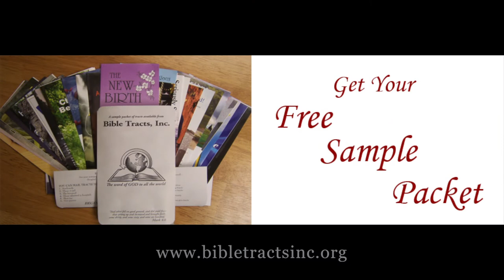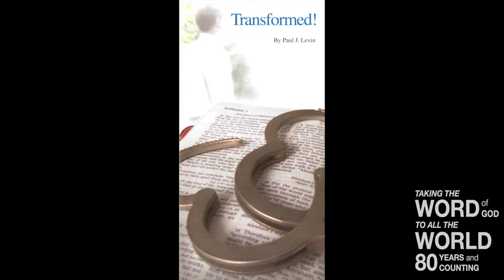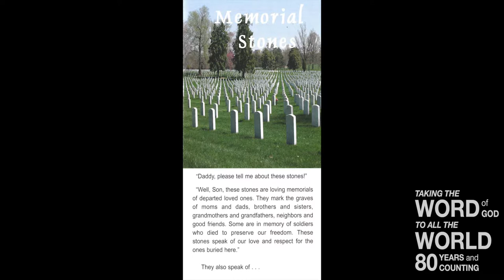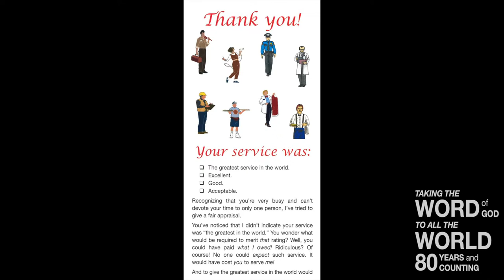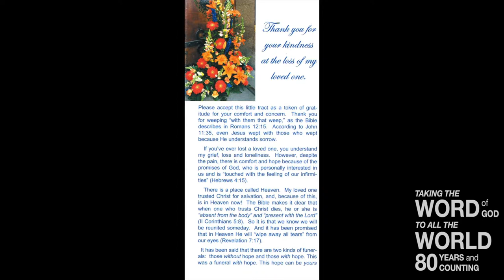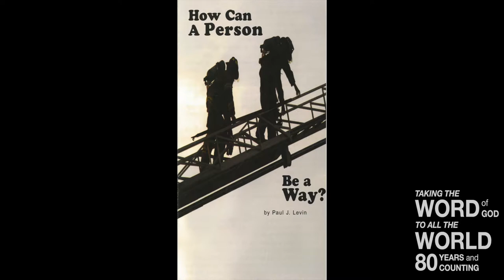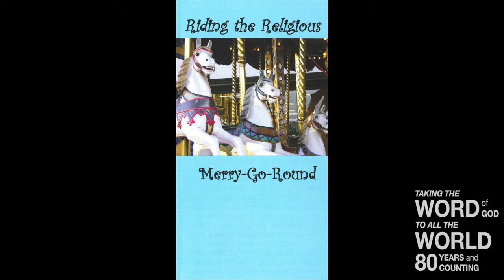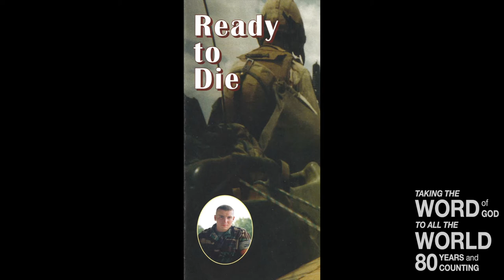Haunted by Heretics I (Titus 3:10 11)